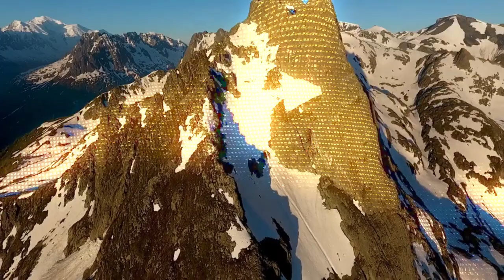Relaxing Music Mountains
Relaxing Music - Mountains / meditation / spa / yoga music

Relaxing music and contemplation of well-being scenarios bring peace of mind, which we achieve when the mind calms down and dispels the worries and negativities of our thoughts, great music to meditate on. The combination of relaxing music with a break from the daily rush relieves stress and calms the mind and body, paving the way for deep relaxation and the entry of inner peace into our lives, with meditation or just taking time out for yourself.

8k,
switzerland,
lauterbrunnen,
lauterbrunnen switzerland,
4k,
switzerland 8k,
switzerland 4k,
lauterbrunnen 4k,
waterfall,
switzerland lauterbrunnen,
jungfrau,swiss alps,glacier,
swiss cows,
swiss chalets,
switzerland travel,
swiss village,
beautiful switzerland,
schweiz,
switzerland vlog,
relaxing video,
switzerland village,
cable car,svizzera,suisse,
schweiz 4k,
4k walk,
walk tour,
License